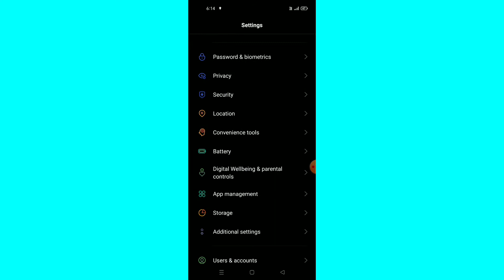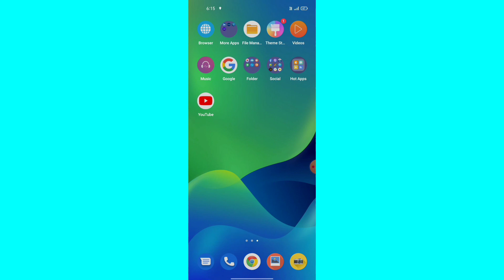Vivo Y12, Y12s || Full Screen Display Settings How To Use || Swipe Gestures From Both Side Settings